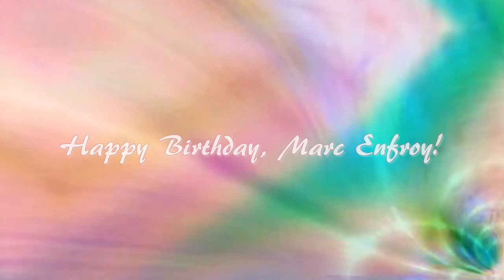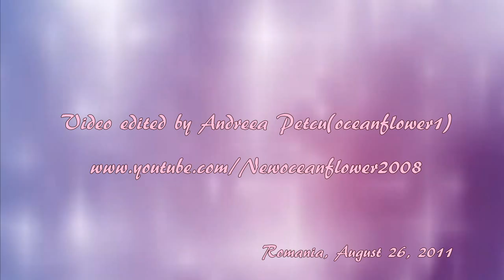MARC ENFROY - A Beautiful Soul(Relaxing music)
MARC ENFROY -  A Beautiful Soul
I re-uploaded this video...I have deleted by a wrong move  with  other videos ..It is a dedication for Marc Enfroy Birthday.